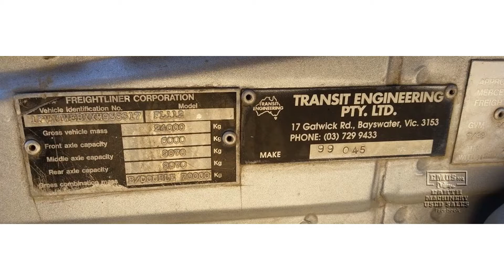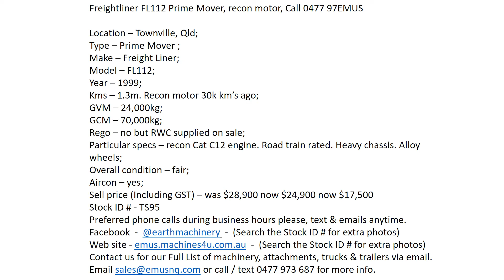Freightliner FL112 Prime Mover, recon motor, Call 0477 97EMUS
Location – Townville, Qld;
Type – Prime Mover ;
Make – Freight Liner;
Model – FL112;
Year – 1999;
Kms – 1.3m. Recon motor 30k km’s ago;
GVM – 24,000kg;
GCM – 70,000kg;
Rego – no but RWC supplied on sale;
Particular specs – recon Cat C12 engine. Road train rated. Heavy chassis. Alloy wheels. Manual;
Overall condition – fair;
Aircon – yes;

Stock ID # - TS95

Preferred phone calls during business hours please, text & emails anytime.

Facebook  -  @earthmachinery  -  (Search the Stock ID # for extra photos)

Web site - emus.machines4u.com.au  -  (Search the Stock ID # for extra photos)